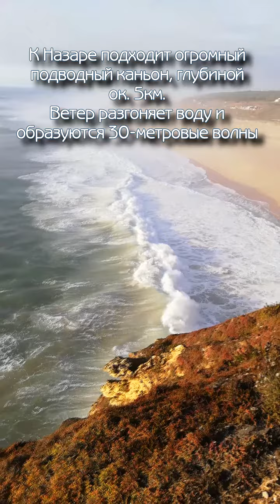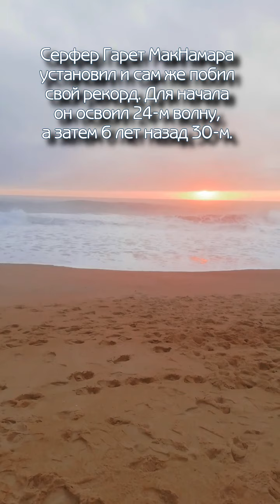Назаре - самые большие в мире волны. Сторис-vertical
Почему в Назаре такие большие волны и какие рекорды ставят серферы?

Познакомимся поближе?